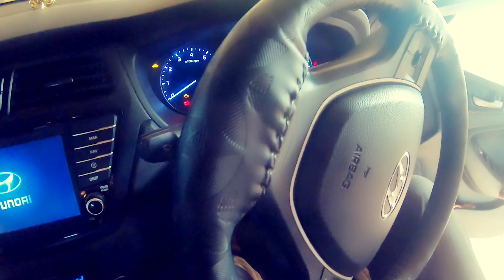HITESH'S first time swimming experience.....😎😇😎 // Bhushan Karekar // marathi vlog //